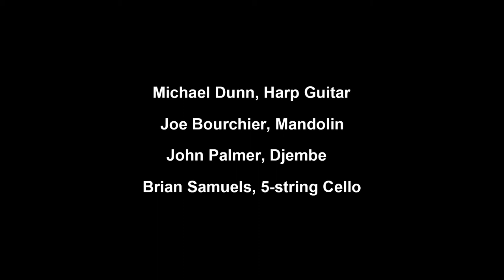BLTG Music for a Found Harmonium v01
Music for a Found Harmonium